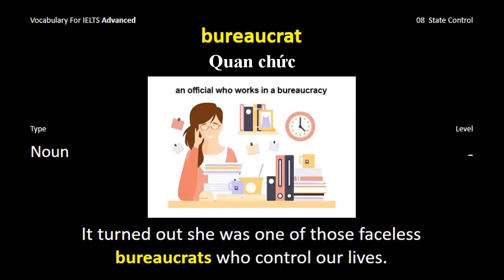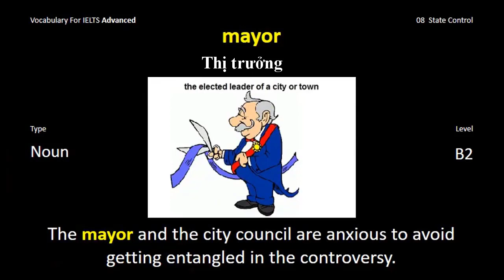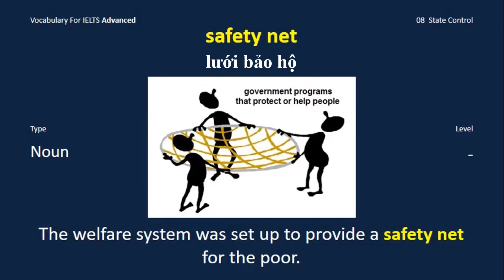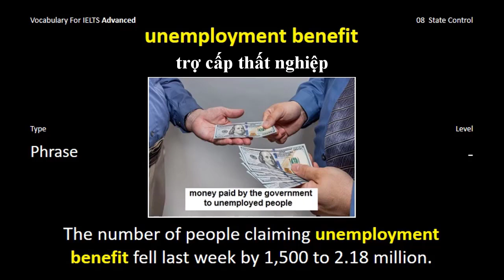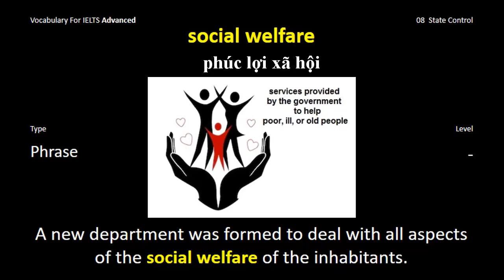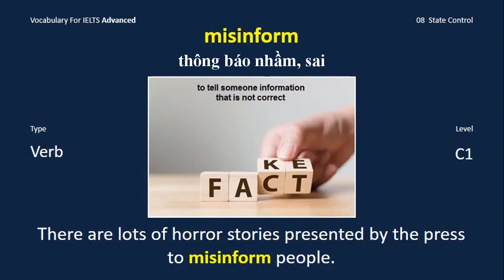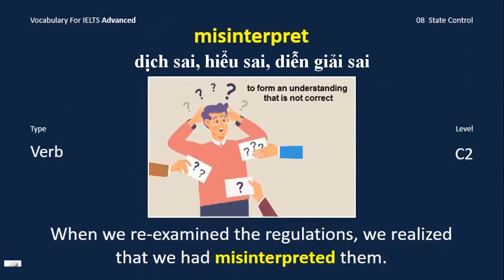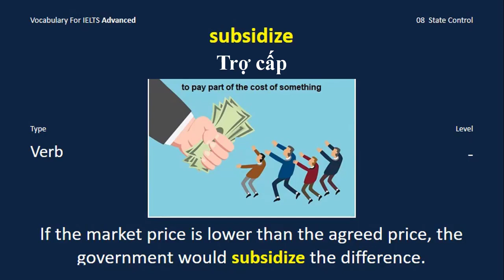Từ vựng Ielts nâng cao _ Ielts advanced vocabulary / Unit 8 state control